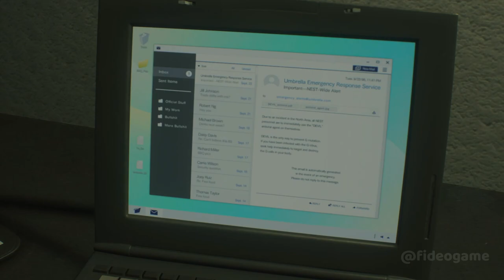Resident Evil 2 Remake: Full Movie Cutscene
Resident evil 2 Remake Full Movie Cutscene Without Commentary | PC Gaming | Video Games | Capcom